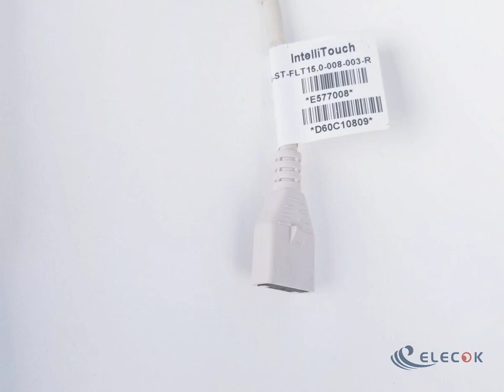E577008 Touchscreen E577008